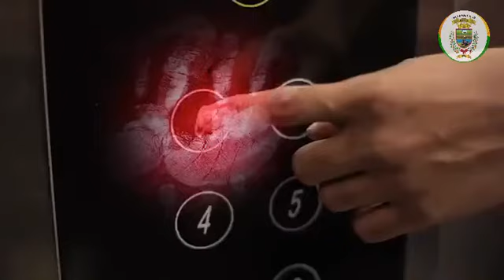¿PORQUÉ SEGUIR LOS PROTOCOLOS?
Un vídeo producido en India explica de manera gráfica la forma exponencial en la que se propaga el virus y la razón del porqué debemos seguir los protocolos de higiene al pie de la letra y quedarnos en casa.

El coronavirus es un asunto serio, por usted y por los demás, sea responsable, no salga de su casa y mantenga una higiene estricta en cuarentena.